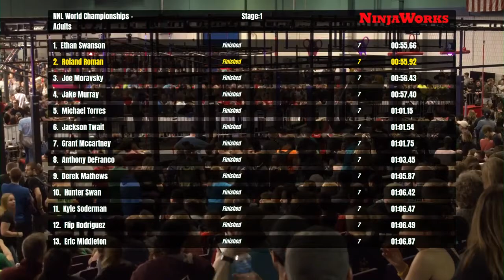RJ Roman Stage 1 | 2020 NNL World Championship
RJ Roman motors through Stage 1 with one of the fastest times of the tournament.